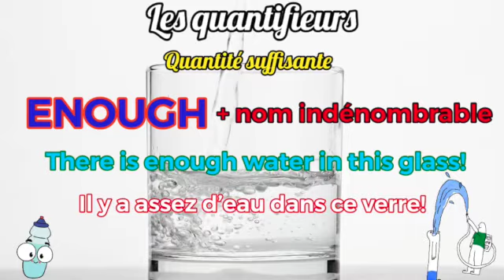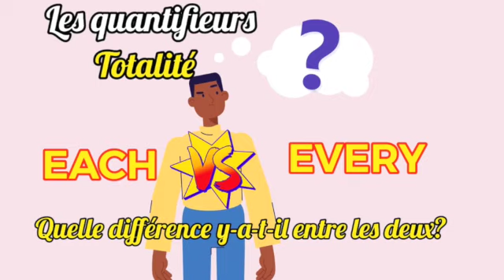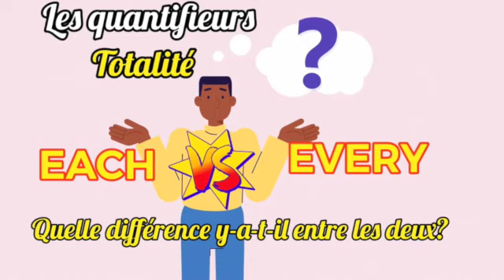EACH/EVERY/ALL/ ENOUGH/ Les Quantifieurs: Totalité + Quantité Suffisante (Partie 5)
Dans ce dernier volet sur les Quantifieurs, nous allons nous concentrer sur deux aspects distincts:
-une quantité suffisante représentée par ENOUGH
-la totalité représentée respectivement par EACH, EVERY et ALL

Pour chaque partie, des explications et des exemples seront systématiquement donnés. Nous expliqueront également la différence entre EACH et EVERY.

Vous trouverez un résumé à la fin de la vidéo.